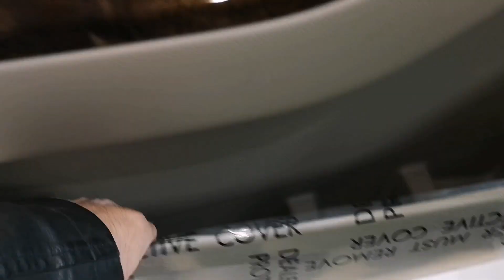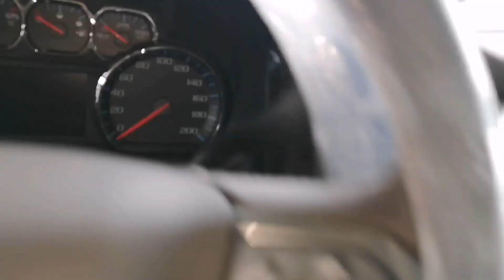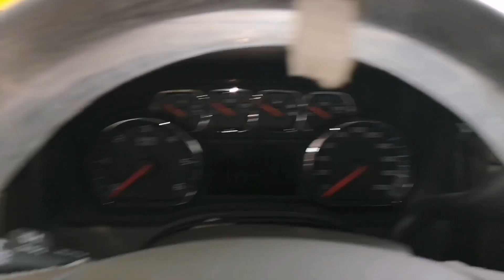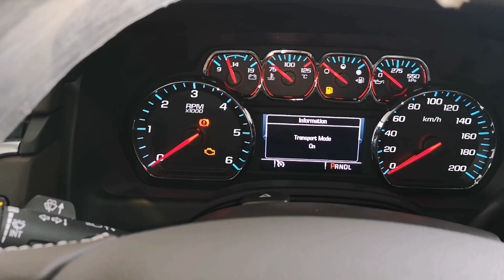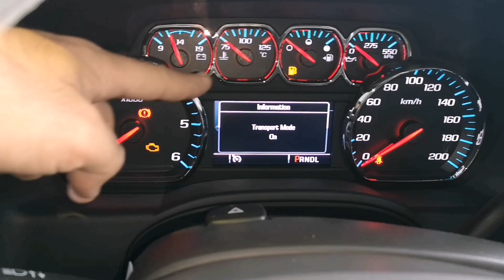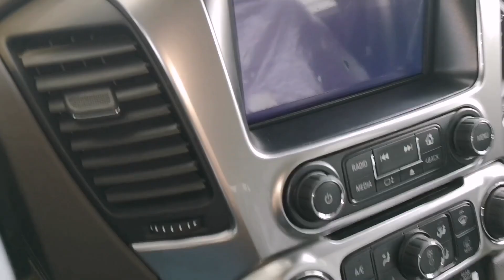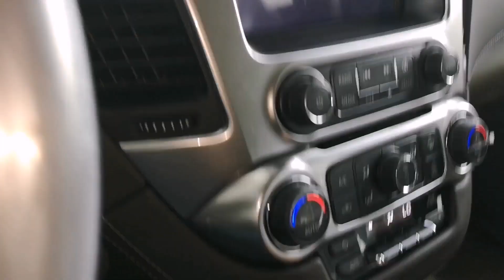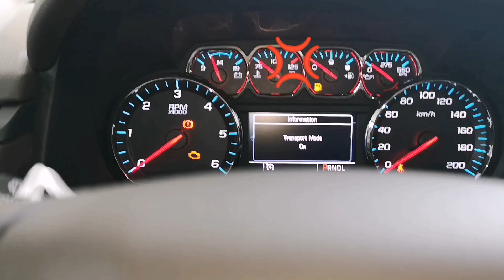شفروليت تاهو ٢٠٢٠ اسعار العراق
تاهو اسعارالعراق مواصفات العراق فلوغات_ سيارات عراق ريفيو سيارات عارقي#فلوكر سيارات عراقي#اسعار معارض العراق#مواصفات العراق
سعر السياره ٥ شدات (٥٠٠٠٠$) بدون لوحات
للمزيد من المعلومات يرجى الاتصال بالمبيعات